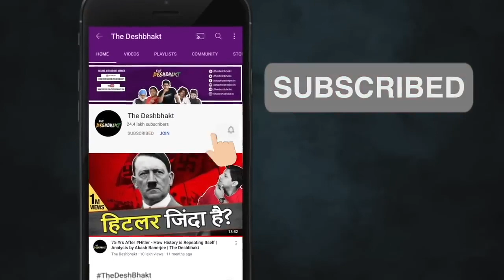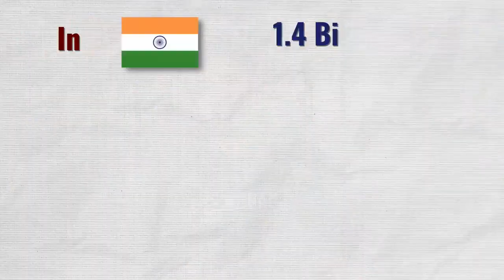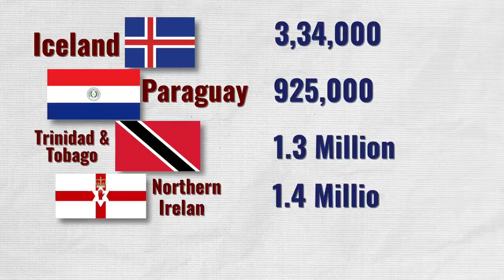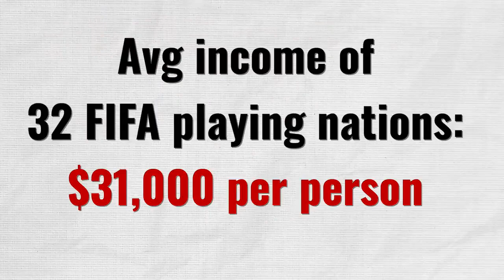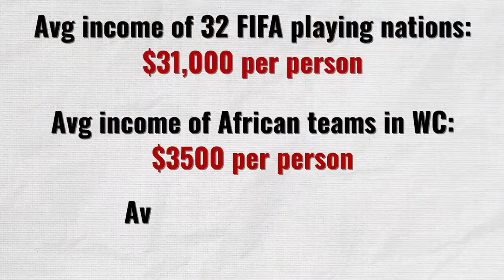Fifa World Cup When Will India Qualify First Time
Discription

Hello Viewers
This video is created by Akash Banarjee

Immense interest in India over the Football World Cup - celebration in Kolkata & Violence in Kerela ... but till when will India cheer for Brazil and Argentina ??? India is a rising sports power - high time then that we find a berth in FIFA World Cup 2026... only problem - there is a lot of distance to cover and the competition is getting intense. We could have played in a World Cup - in 1950 - but the AIFF bungled up & that sad story continues to this day.